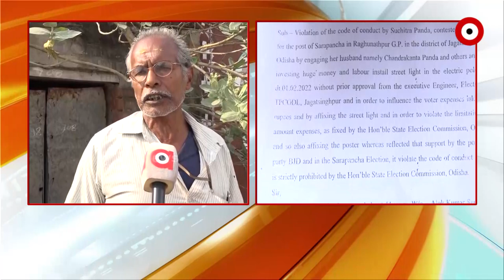Odisha Panchayt Election: BJD Violates Election Commision Guidelines in Raghunathpur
Sarpanch Candidate Posters of Suchitra Panda are campaigned by BJD party while she claims to not belong from any party.